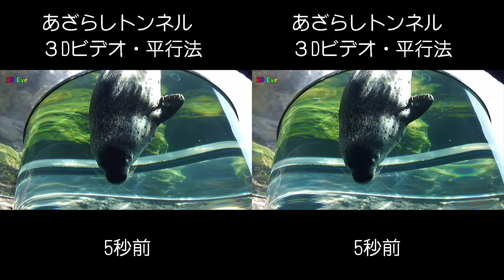あざらしトンネル 旭山動物園・３D館(平行法)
マリンウェイ（円柱水槽）を泳いで抜けていくあざらし、ダブルで来ました。

旭山動物園　2017/05/10
3D Eye ～ 立体写真館